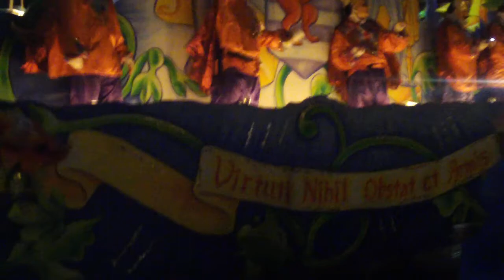Proteus 2013 - Part 12